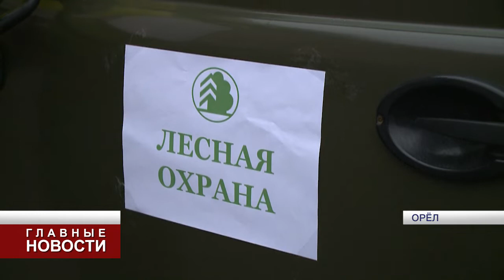Орловские лесники станут мобильнее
Работникам Управления лесами передали 12 единиц спецтехники на общую сумму 15 миллионов рублей.